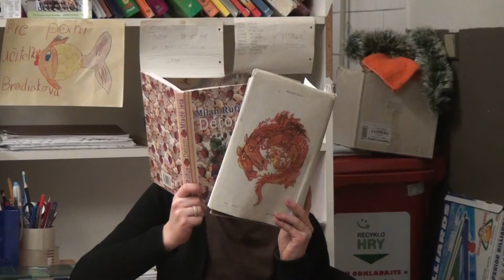Svet rozprávok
Krátky detský dokument o rozdelení rozprávok.